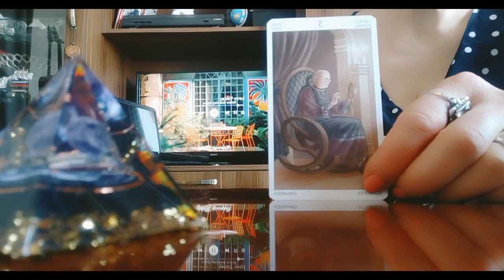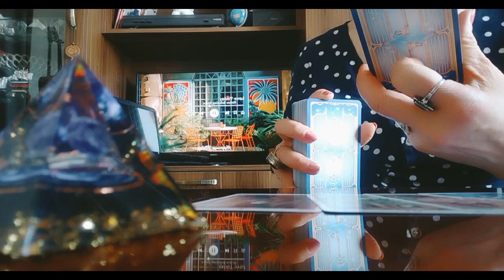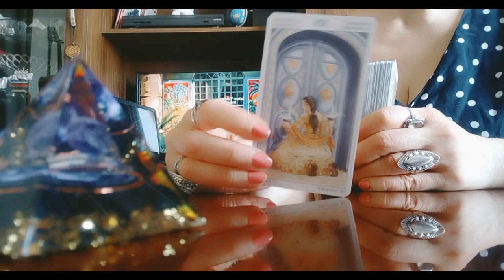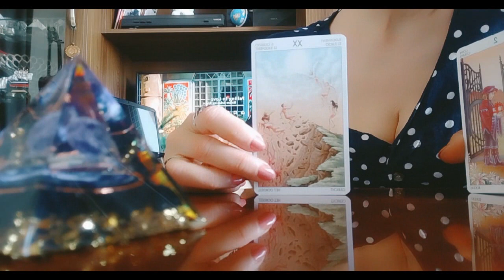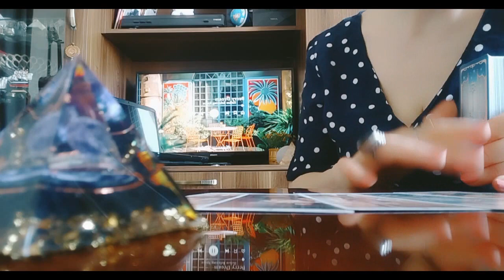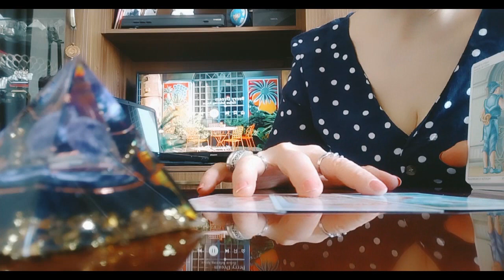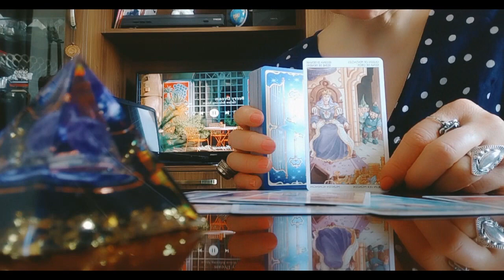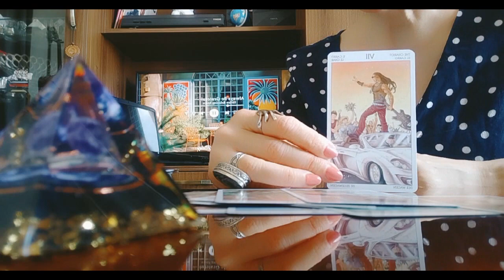ტაროს გაშლა დიდი ხნის ოცნების ასრულებაზე!🃏🃏🃏✨✨✨🃏🃏🃏